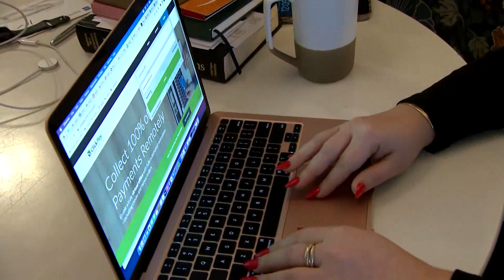Consumer Credit Card Debt Skyrocketing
When stimulus checks were being sent out during the pandemic, the personal savings rate in the U.S. hit a record. But there's been a total reversal since then, and credit card debt is on the rise.